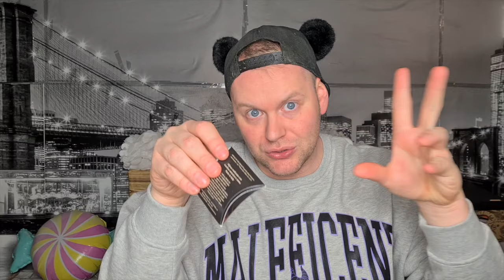APRO L'UOVO di PASQUA BAULI di HOUSE of the DRAGON !!!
Hola Swirl Family , oggi sono qui con un altra super novità 2024 , ovvero l'uovo di Pasqua Bauli dedicata alla serie HOUSE OF THE DRAGON Sorprese super TOP ... Guardate un po ...